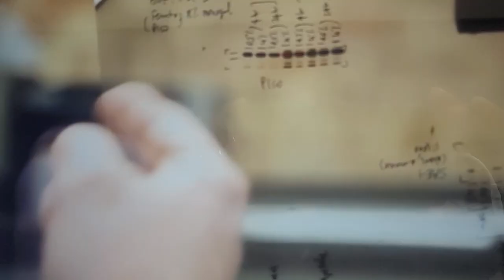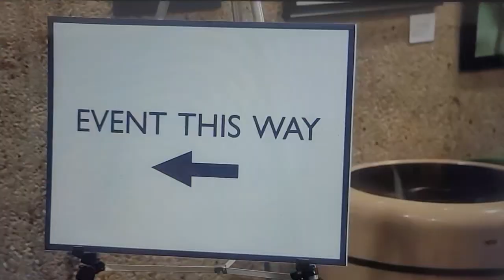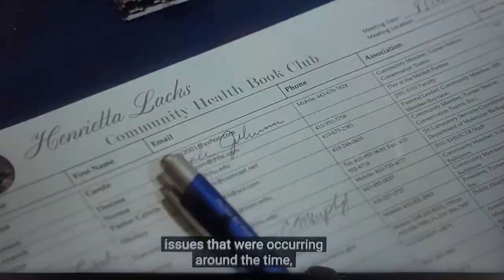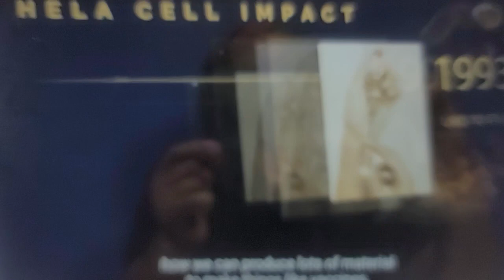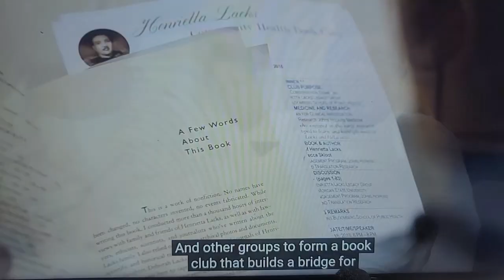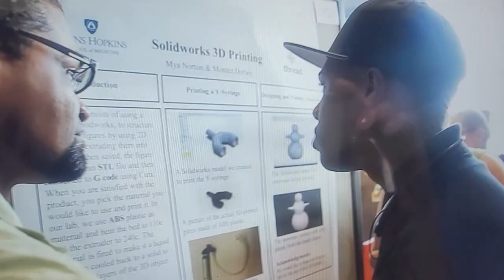Henrietta Lacks Cells @Queencnlb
Henrietta Lacks Cells @Queencnlb. This story is a must-read! In this YouTube video, I will share an introduction and a short YouTube video honoring the legacy of Henrietta Lacks. I share information in the YouTube video at the end. I appreciate it very much.